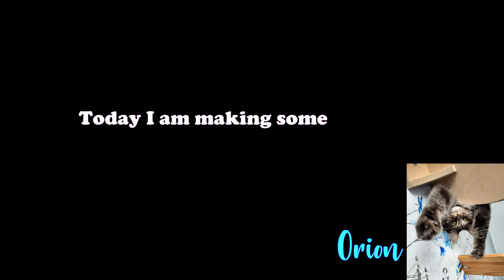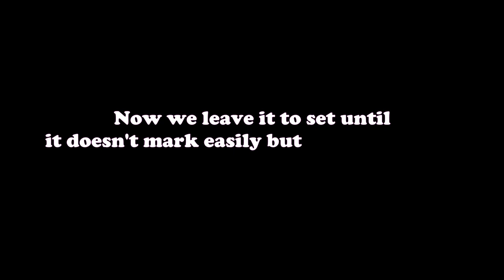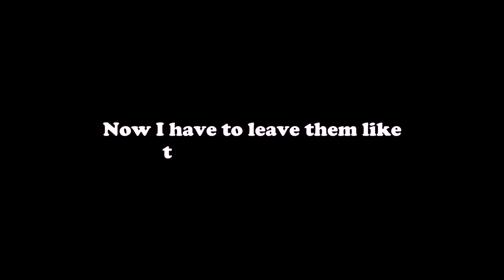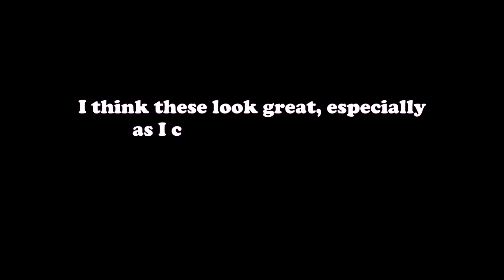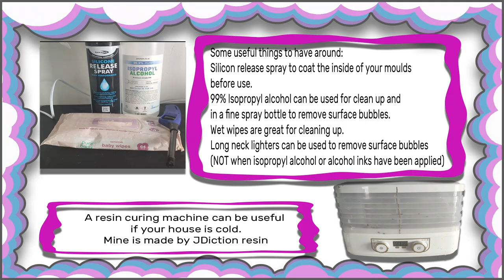25 - Seaside art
In this video I am making art with silicone stamps and resin.

Seaside stamp is unavailable

This video was created with Adobe Photoshop Elements 14 and Sony Vegas Pro 18